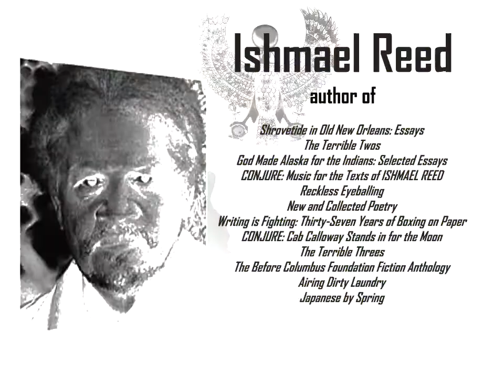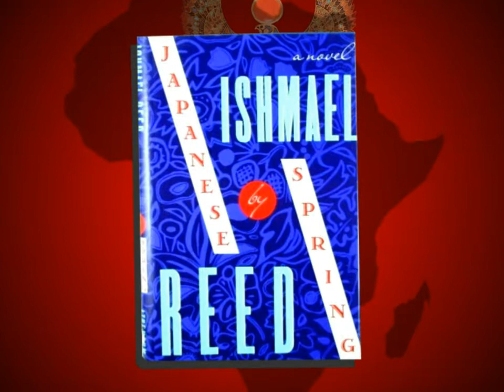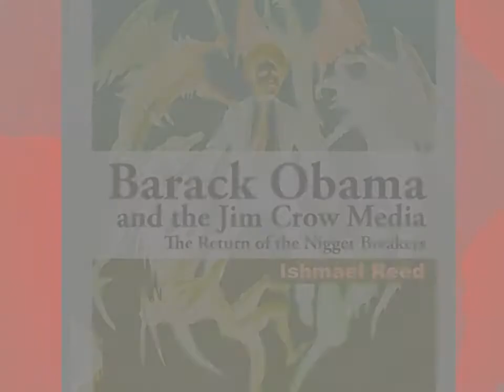Minister Faust asks Robert Wisdom: Favourite African Author?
* In his ongoing series for *Africentric Radio*, Minister Faust asks remarkable people to discuss their favourite global African writers, books, or both. Actor Robert Wisdom, best known for playing Major Bunny Colvin on *The Wire*, discusses his decades-long fascination with author, playwright, librettist, poet, and essayist Ishmael Reed.